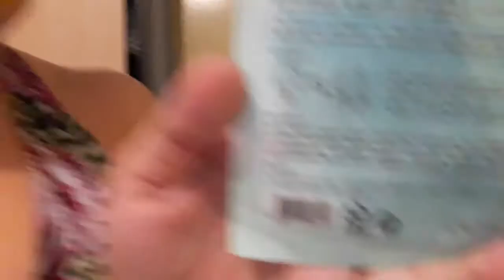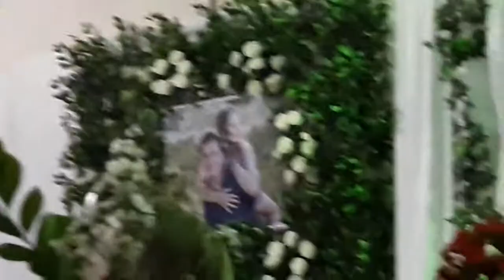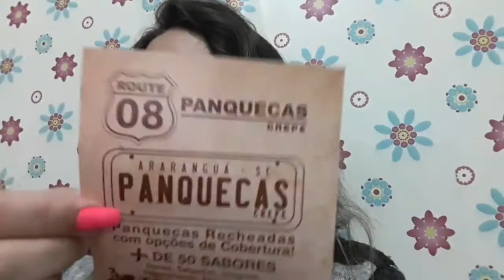MADRINHA POR UM DIA , FILME 3D | Vlog da Semana #3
Olá meus amores, sejam bem-vindos ao meu canal.

Beijos e até o proóximo vídeo!!